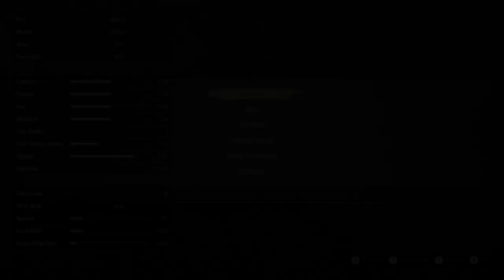SnowRunner Mod Review | Terrain Cruiser - Console Friendly version of the Toyota Land Cruiser J40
YO! What is up guys?! Today we check out the Terrain Cruiser which is a console friendly version of the Toyota Land Cruiser J40
Want to download the this mod?
Want to drop in my new Discord?
More about SnowRunner: GET READY FOR THE NEXT-GENERATION OFF-ROAD EXPERIENCE!SnowRunner puts you in the driver’s seat of powerful vehicles as you conquer extreme open environments with the most advanced terrain simulation ever. Drive 40 vehicles from brands such as Ford, Chevrolet, and Freightliner as you leave your mark on an untamed open world.Overcome mud, torrential waters, snow, and frozen lakes while taking on perilous contracts and missions. Expand and customize your fleet with many upgrades and accessories including an exhaust snorkel for heavy waters or chain tires to battle the snow.Ride solo or with other players in 4-player co-operative and expand your SnowRunner experience with community-created mods!    Face extreme environments in a highly advanced physics engine    40 unique vehicles to unlock, upgrade, and customize    Complete dozens of challenging missions across an interconnected world    Go solo or play with other players in 4-player co-op
Algoritihm stuff: snowrunner, snowrunner mod, snowrunner mod review, snowrunner gameplay, snowrunner mod gameplay, snowrunner pc gameplay, snowrunner pc mod gameplay, snowrunner content creator, canadian streamer, canadian creator, canadian gamer, atlcanadian, atlcanadiangg, snowrunner phase 9, toyota land cruiser, snowrunner toyota land cruiser mod, toyota land cruiser off road, toyota land cruiser muddin, land cruiser off road, land cruiser muddin